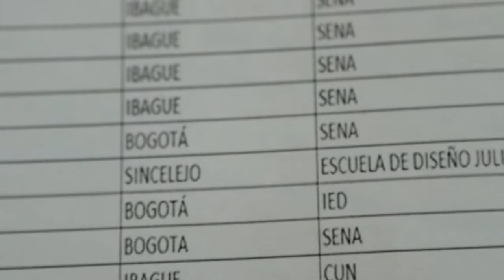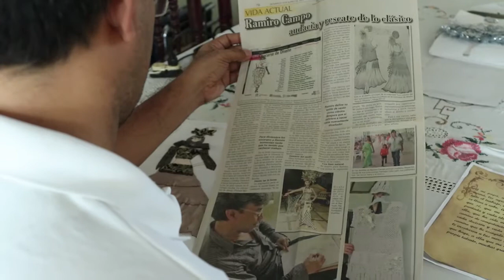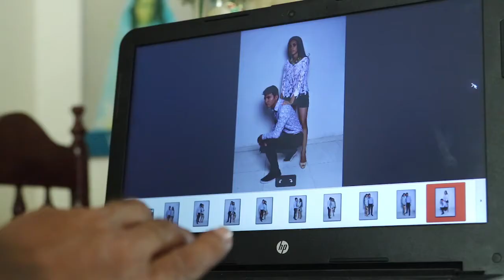Ramiro Campo Molina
Ramiro Campo Molina es un sinceano que se dedica al diseño de modas, ha participado en certámenes nacionales e internacionales, su técnica lo ha convertido en un diseñador reconocido por casas de moda como la Julia Serpa y Carlos Arturo Tejada, y su orgullo más grande es haber nacido en Sincé. ¡Conócelo!